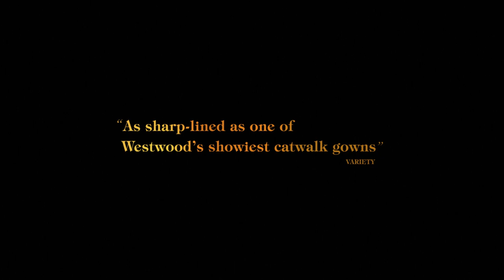WESTWOOD PUNK, ICON, ACTIVIST Official Trailer (2018) Vivienne Westwood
WESTWOOD: PUNK, ICON, ACTIVIST is released in cinemas throughout the UK on 23rd March 2018.
WESTWOOD: PUNK, ICON, ACTIVIST is directed by acclaimed visual artist Lorna Tucker who makes her feature film debut. WESTWOOD: PUNK, ICON, ACTIVIST is the first feature length documentary to encompass the remarkable story of one of the true icons of our time, Dame Vivienne Westwood: punk, icon, provocateur, and one of the most influential originators in recent history.
Dame Vivienne Westwood is Punk Rock’s Grande Dame. One time agent provocateur, the doyenne of British fashion, an eco-conscious Boudicca and one of the most influential originators in recent history.  The film explores her uphill struggle to success, looking closely at her artistry, her activism and her cultural significance. Blending iconic archive and newly shot observational footage, this era defining, intimate origins story will be told in Vivienne’s own words, and through touching interviews with her inner circle of family, friends and collaborators.
WESTWOOD: PUNK, ICON, ACTIVIST is produced by Eleanor Emptage, Shirine Best, Nicole Stott and John Battsek. Dogwoof are handling international sales as well as UK distribution.